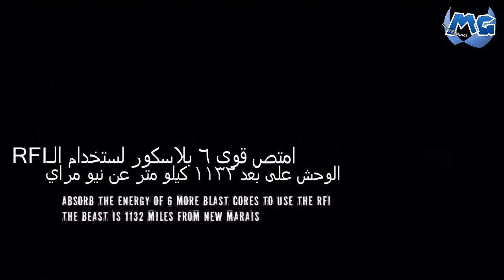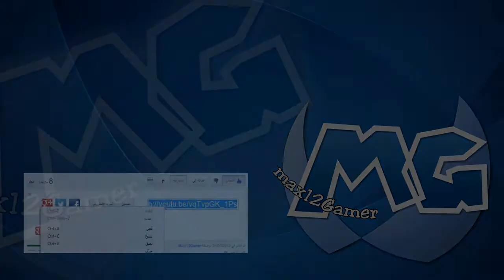تختيم إنفيموس2 الحلقة الرابعة | 4# infamous 2 walk-through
تختيم العبة الأسطورية infamous 2..
ان شاء الله يعجبكم التختيم مع انه قديم بس حبيت اسويه وأترجم القصة
لأن في ناس ما فهمت القصة كاملة
مشاهدة ممتعة :) ♥♥

كيف تدعمني؟؟
أعجبني + مفضلة + شير

كلمات لجلب المشاهدات

medal of honor pc games ps3 xbox bf3 bf4 beta demo gameplay ea need for speed most wanter cod 9 call of duty 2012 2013 battlefield 4 nfs assassin's assassins creed 3 iii i phone 5 five apps download gamer multiplayer
medal of honor pc games ps3 xbox bf3 bf4 beta demo gameplay ea need for speed most wanter cod 9 call of duty 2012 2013 battlefield 4 nfs assassin's assassins creed 3 iii i phone 5 five apps download gamer multiplayer medal of honor pc games ps3 xbox bf3 bf4 beta demo gameplay ea need for speed most wanter cod 9 call of duty 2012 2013 battlefield 4 nfs assassin's assassins creed 3 iii i phone 5 five apps download gamer multiplayer

أي استفسار على الرابط التالي :)
ask.fm/MAX12Gamer